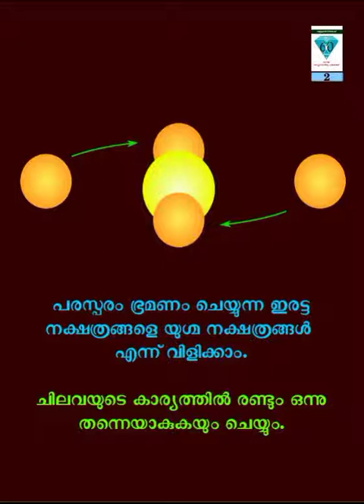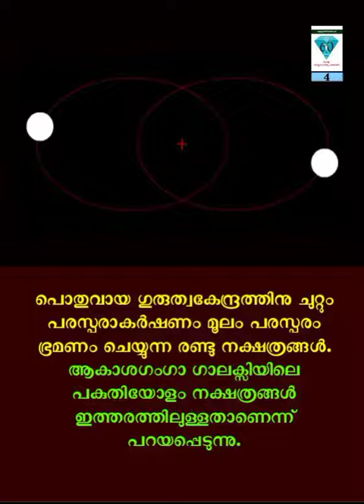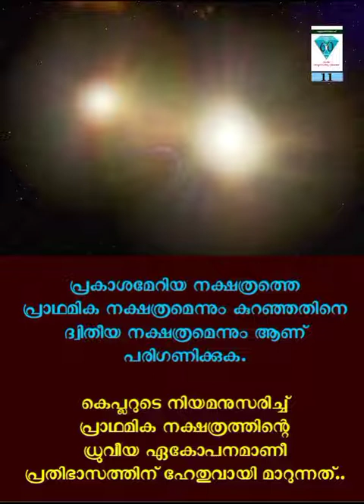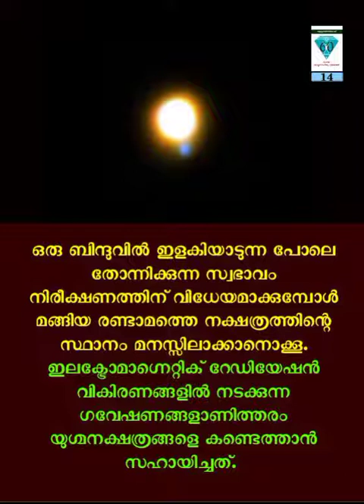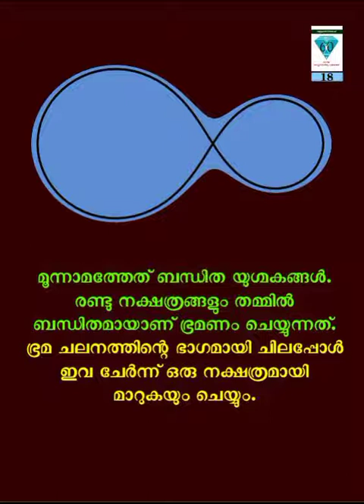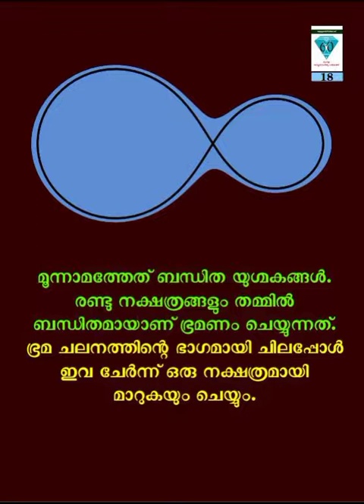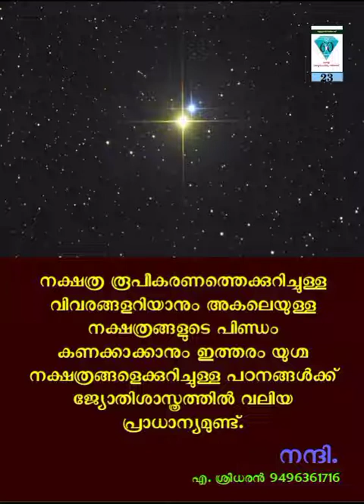യുഗ്മ നക്ഷത്രങ്ങൾ - ജ്യോതിശാസ്ത്ര പദപരിചയം - 52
യുഗ്മ നക്ഷത്രങ്ങൾ
നക്ഷത്ര രൂപീകരണം,  നക്ഷത്രത്തിന്റെ പിണ്ഡം തുടങ്ങിയ വിവരങ്ങൾ
നമുക്ക് ലഭിച്ചിട്ടുള്ളത്  യുഗ്മ നക്ഷത്രങ്ങളെക്കുറിച്ചുള്ള പഠനങ്ങളാണ്.

2021 -കേരള ശാസ്ത്രസാഹിത്യ പരിഷത്ത് അറുപതാം വാർഷികം ആഘോഷിക്കുന്ന വേളയിൽ പരിഷത്ത് പ്രവർത്തകനായ എ.ശ്രീധരൻ ജ്യോതിശാസ്ത്രത്തിലെ അറുപത് പദങ്ങളെ അകാരാദി ക്രമത്തിൽ പരിചയപ്പെടുത്തുന്നു... രചന, അവതരണം, നിർമ്മാണം: എ.ശ്രീധരൻ 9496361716